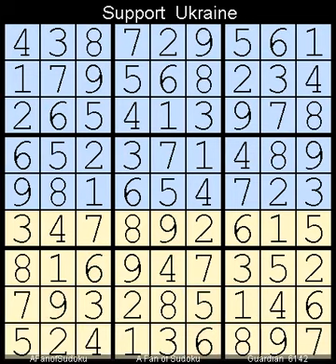How to Solve Guardian Sudoku Expert 6142 July 22, 2023 - v1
Description
- Pairs
- Row X-Wing

- Cheers

- Support Ukraine
- Say Her Name
The Guardian

سودوكو
ซูโดกุ
数独
스도쿠
судоку
सुडोकू
സുഡോകു
סודאָקו
ਸੁਡੋਕੁ
சுடோகு